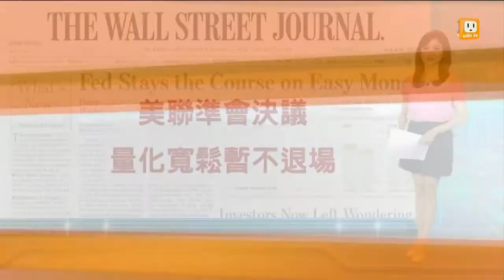【2013.09.20】讀頭條看世界20130920 -udn tv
【華爾街日報：美聯準會決議 量化寬鬆暫不退場】
【紐約時報：聯準會決定暫時維持QE 跌破專家眼鏡】
【華盛頓郵報：大陸社會轉型 傷害家庭價值】
【衛報：自民黨女國會議員太少 可能推保障名額】
【國際先鋒論壇報(歐洲版)：宗教戰火 又在伊拉克引爆】完整內容 , FB , Twitter , G+